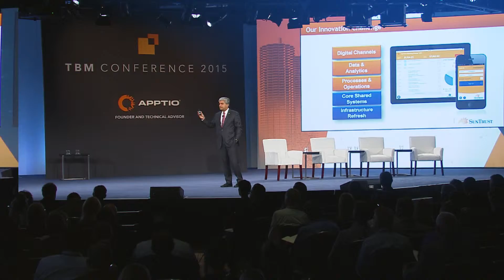TBM Conference 2015: Highlights of the Possible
Hosted by the TBM Council and held October 26-29 in Chicago, 70 speakers and more than 1000 business-technology executives attended the 2015 TBM Conference. Together they explored best practices that produced greater value, aligned IT with business goals, and delivered Technology Business Management (TBM) breakthroughs. Hosted by the TBM Council, this one-of-a-kind conference gathered the greatest minds in technology together for its third annual meeting. For information on TBM Conference 2016 visit TBMCouncil.org/tbmc16.